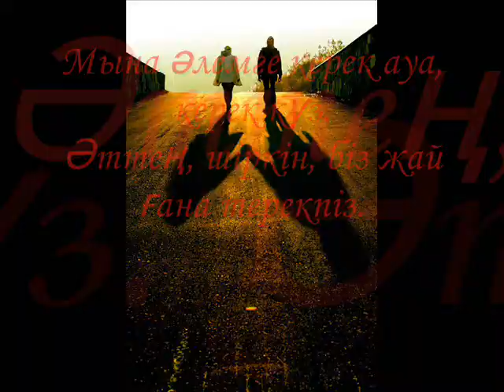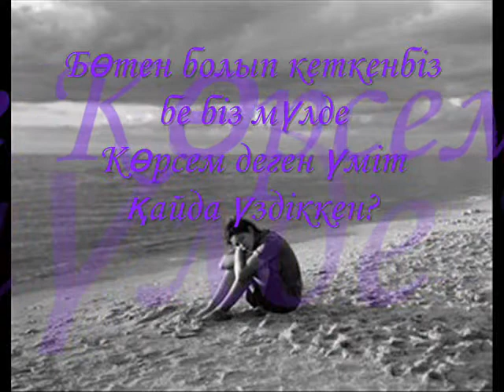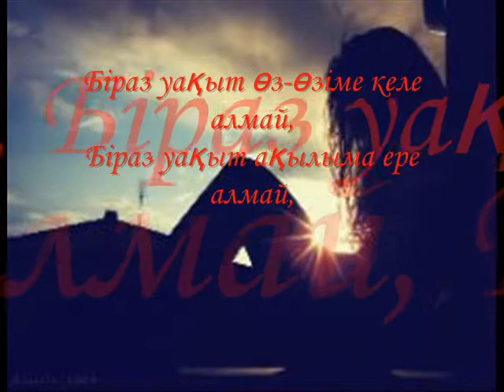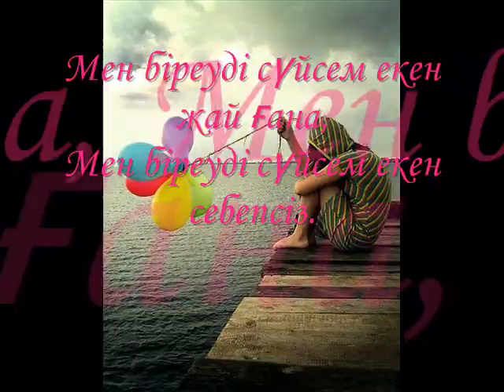Қайрат Нұртас&Сырым Исабаев Бекер ақ жолыққан екенмін